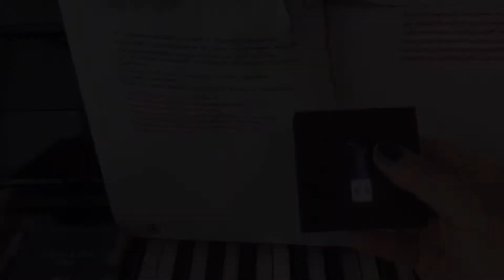VSL Synchron Pianos Blind Test (Answers at the end)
I've got a chance to test 4 of the VSL Synchron Piano series with demo licences. Can you guess the piano model?
I want to thank Mr. Kopf of Vienna Symphonic Library for this precious opportunity!  @ViennaSymphonicLibrary
Instrument: Kawai CA99
VSTi: Four different VSL Synchron Pianos
Mic position: Player Decca Tree, default setting (all four instruments)
DAW: Cubase AI 11
Effect: Waves Ultramaximizer (for regulating volume differences btw the pianos)
Dynamics increase @ Piano 2
Pedal noise reduction @ Piano 3
Minor velocity correction @ Piano 4
Below the time stamps just indicating the title of the pieces.
You can find the answers at at the end of the video. Have fun then!
(Plese don't spoil the answers in the comment section!)
0:00 Meet the Vienna Key!
0:18 Piano 1 / Villa-Lobos / Valsa da dor
1:19 Piano 1 / Rachmaninoff / Etude-Tableaux Op.39 No.5
2:57 Piano 1 / Chopin / Scherzo No. 2, Op. 31
4:00 Piano 2 / Chopin / Nocturne Op.62-No.1
5:11 Piano 2 / Rachmaninoff / Etude-Tableaux Op.33 No.2
6:39 Piano 3 / Schumann / Sonate Op.11, 4mv
7:23 Piano 3 /  Rachmaninoff / Concerto Op.18, 1mv Solo
8:28 Piano 3 / Liszpin(?) Etudes
9:37 Piano 4 / Rachmaninoff / Etude-Tableaux Op.39 No.1
10:58 Piano 4 / Liszt / Transcendental Étude No. 10
13:36 Answers